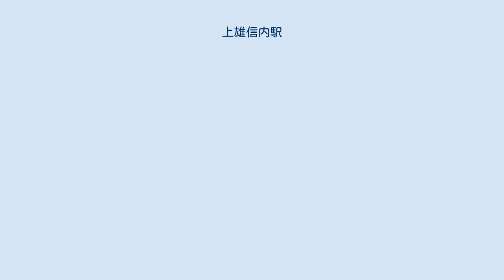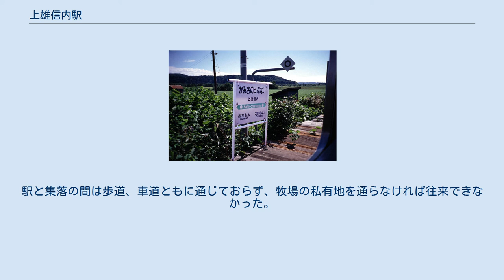上雄信内駅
1977年の上雄信内仮乗降場の状況。
周囲約500m範囲。
左が稚内方面。
ホームのすぐ左下に待合室。
ホームへは民家の私道と畑の畦道を通らなければ行けない状況が見て取れる。
ホームの対面（写真ではすぐ上）には防風雪柵が設置されている。
また、雄信内側（左側）へ本線から真っ直ぐ伸びる白い線は、トンネルが出来る以前に天塩川河岸の崖を通っていた頃の旧線跡。
国土交通省 国土地理院 地図・空中写真閲覧サービスの空中写真を基に作成 上雄信内駅（かみおのっぷないえき）は、北海道（留萌支庁・現在は宗谷総合振興局）天塩郡幌延町字雄興にあった北海道旅客鉄道（JR北海道）宗谷本線の駅（廃駅）である。
電報略号はミオ。
利用者僅少に伴い2001年（平成13年）7月1日に、下中川駅、芦川駅と共に廃駅となった。
 廃止直前は普通列車が2往復しか停車しなかった。
また、秘境駅の1つとされていた。
 当地はタンタシャモナイと呼ばれた地域で、現在の雄興地区では最も早く入植がはじまったとされている。
入植初期は船で対岸の天塩町タツネウシへ渡るなどしていた。
のちに雄信内駅付近とを結ぶ道が開通するが、タンタシャモナイ地区と雄信内駅の間には急峻な山が天塩川に突出しており、道路もその山の中腹を削ってつけられたためよく不通となった。
 この道路はタンタシャモナイ地区が戦後開拓地となったことで拡幅されているが、さらに列車利用の便を図って当地に仮乗降場が設けられることとなった。
 当駅の所在する地（雄信内）において、より天塩川の上流に位置するため、「上」を冠する。
ホームは線路の南側（稚内方面に向かって左手側）に存在した。
 仮乗降場に出自を持つ無人駅となっており、駅舎は無いがホーム出入口附近に待合所を有していた。
ホームは稚内方（西側）にスロープを有し駅施設外に連絡していた。
駅と集落の間は歩道、車道ともに通じておらず、牧場の私有地を通らなければ往来できなかった。
 廃駅後はすべての施設が撤去され、現在は跡形もなくなっている。
 上雄信内仮乗降場に関するカテゴリ: